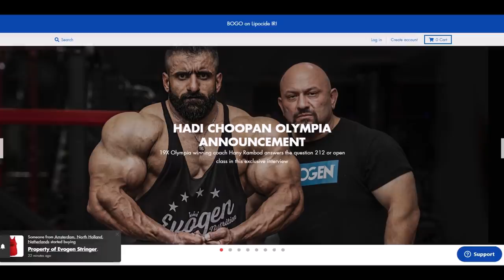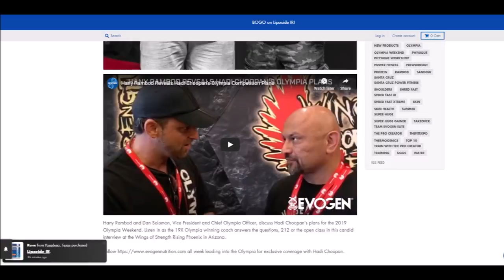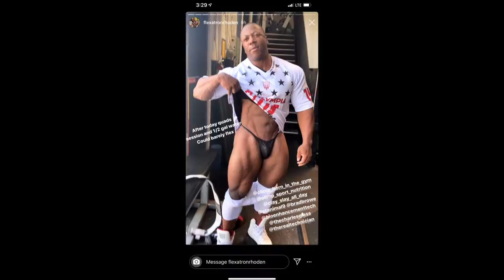Hadi Choopan Will Compete in OPEN Bodybuilding at Olympia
Hadi Choopan makes official  Olympia Announcement.